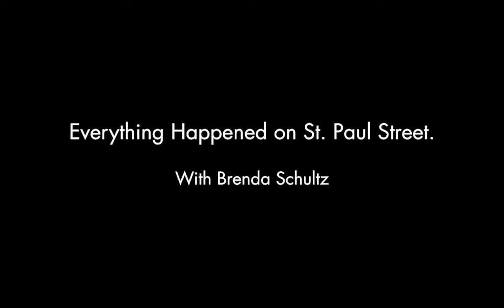StoryLab Short: Everything Happened on St Paul Street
A STC StoryLab storyteller tells us how “everything happened on St. Paul Street” back in the day.

What memories of St. Paul Street do you have? Your story matters!